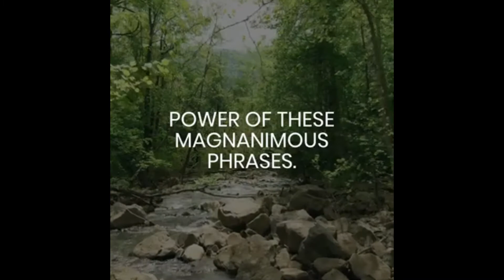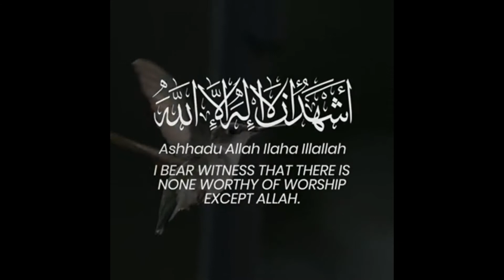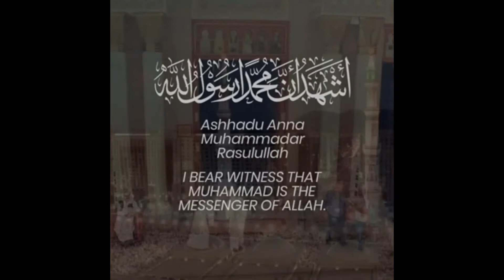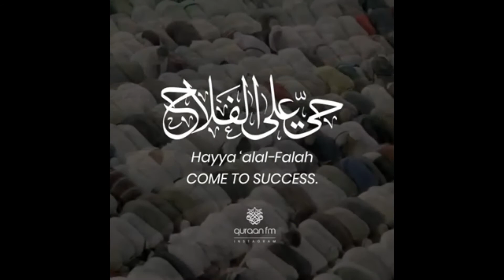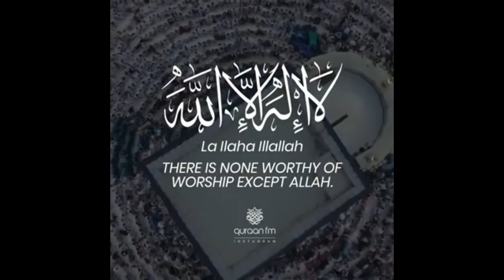The Adhaan *Heart Soothing Recitation by Tareq Mohammed*